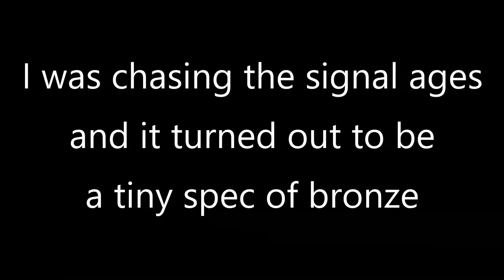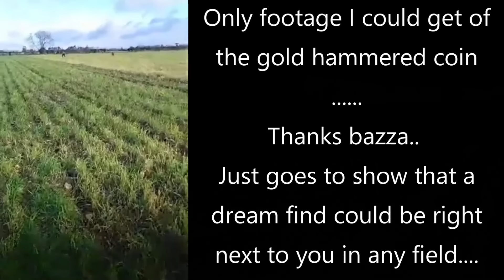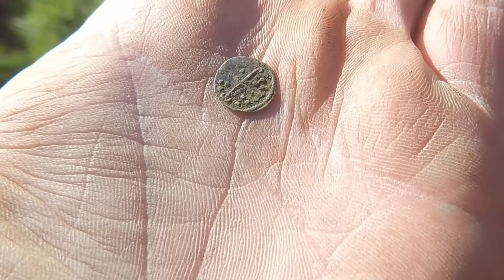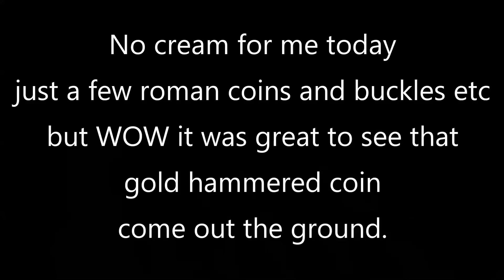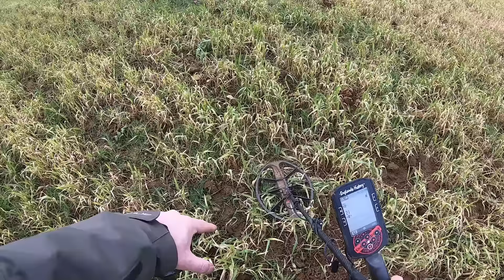GOLD HAMMERED COIN, FINDERS KEEPERS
Metal detecting throws up amazing finds when you least expect it, amazing gold hammered coin